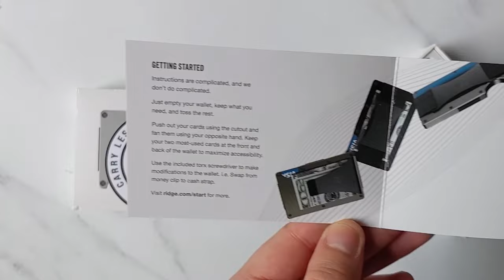The Ridge Wallet [Unboxing & Overview 2022]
We check out the current iteration of the classic Aluminum Ridge Wallet in both Raw Silver and Gunmetal Gray. The famous Ridge Wallet is the most popular and best-selling wallet in the world.

With an iconic design that kickstarted the minimalist movement, it's stood the test of time since its launch in 2013 and continues to grace the pockets of men and women across the world.